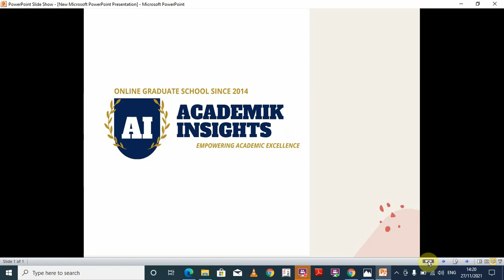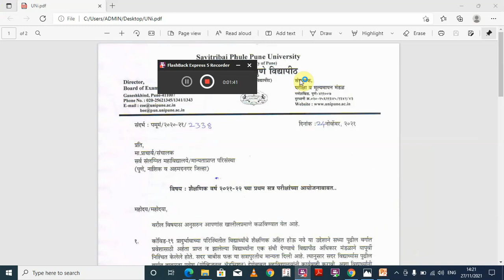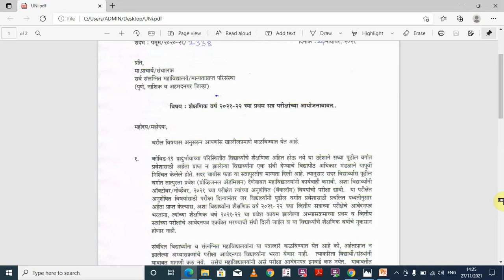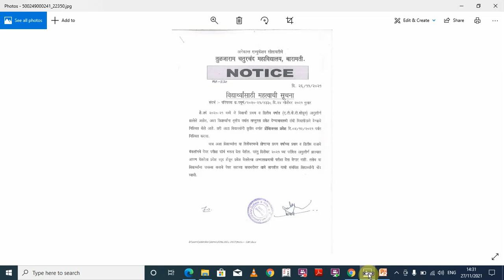Backlog Admission Circular